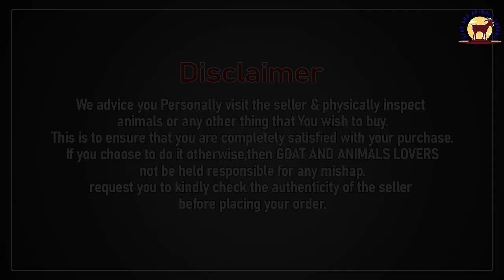Big Kota Female For Sale | Shah Brothers